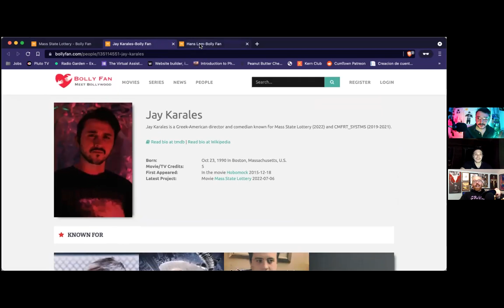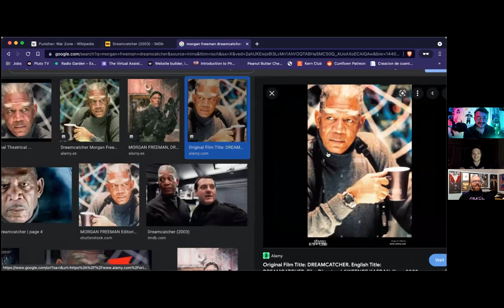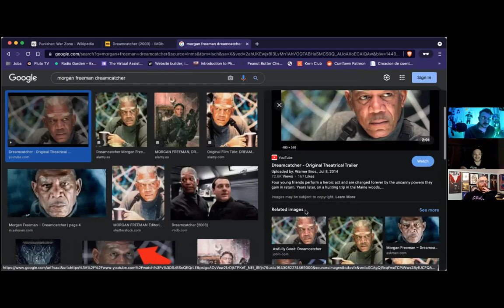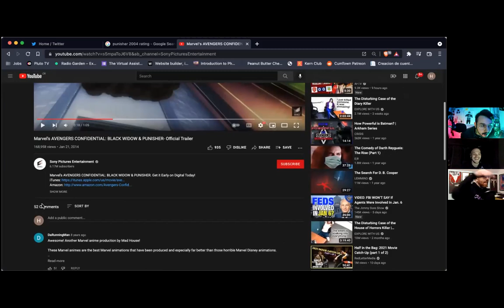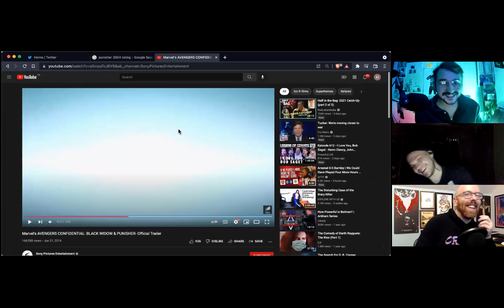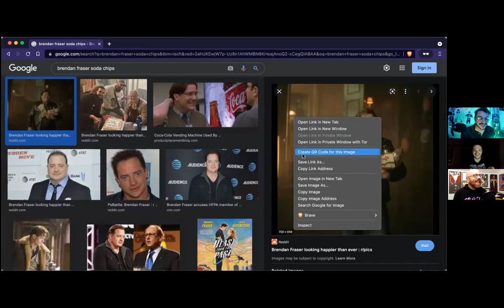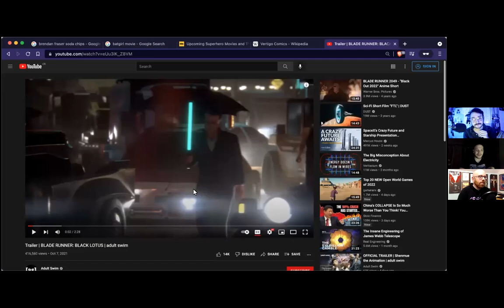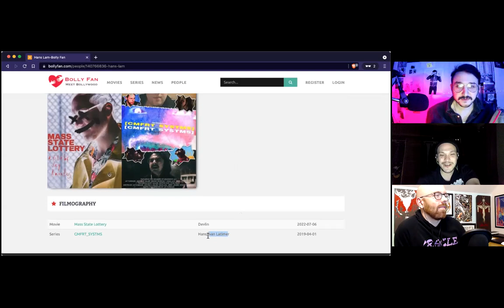LOWRES: The Punisher (1989, 2004, 2008) [Guest: Frank Austin]